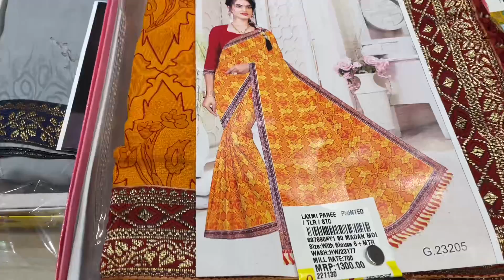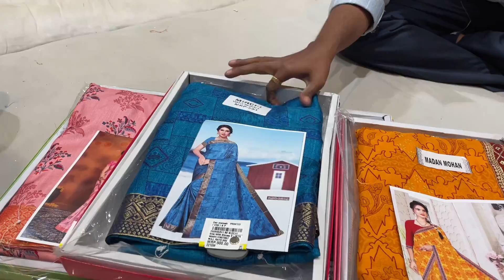Wholesale Saree Shop | Pune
Moolchand Mill Pvt. Ltd. Hadapsar.
Address: Survey no.12, Vitthalnahar, Hadapsar, Pune, Maharashtra 411028

wholesale saree in Mumbai
saree at wholesale price in Panvel
dwarkadas shamkumar ulhasnagar
dwarkadas shamkumar kalyan

paithani saree
semi kanjivaram saree
saree wholesale
saree saree sale
monsoon sale
saree under 1000

pune saree
wholesale saree
saree sale
monsoon sale
saree under 1000
mulchand mil
moolchand mil
Pune's Cheapest saree shop

Cheapest saree old saree shop

mulchand saree shop pune

moolchand mill pune
mulchand saree shop pimpri chinchwad
moolchand mill pimpri chinchwad
paithani saree
moolchand mill hadapsar
moolchand mill
bhuleshwar temple pune

Rutuja rahul
mulchand saree shop hadapsar

tulsi baug pune

mulchand
manichand mill cores